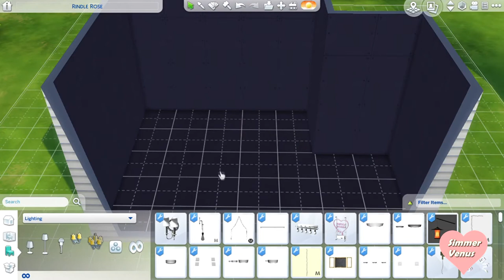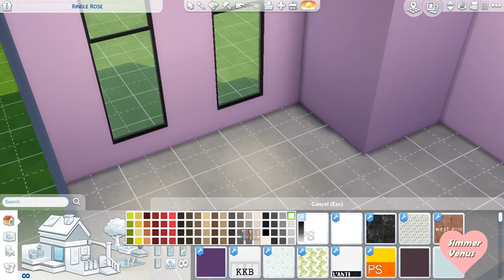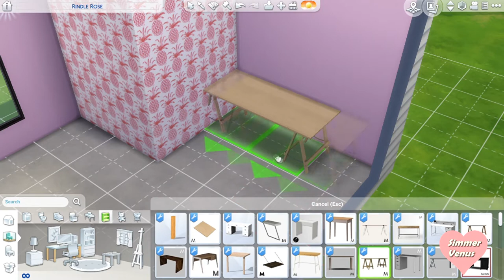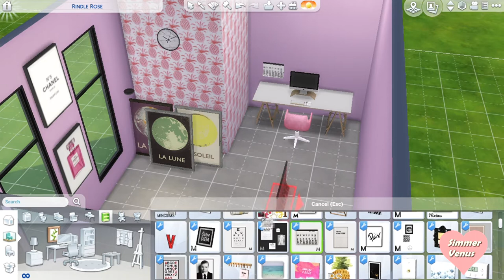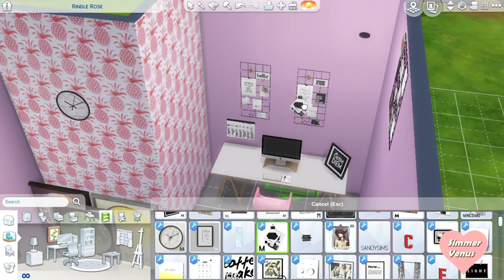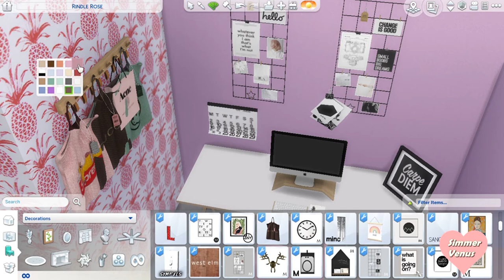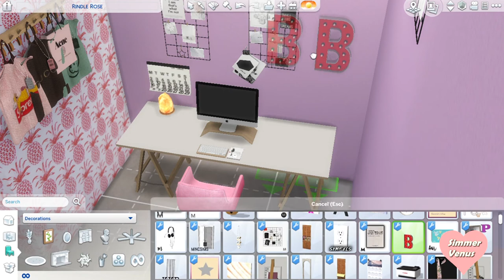THE SIMS 4 SPEED BUILD || GIRL BEDROOM ❤️❤️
Intro by SIMPLY INTROS!